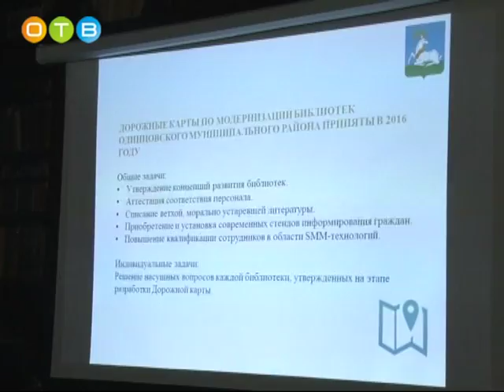Будущее одинцовских библиотек обсудили в Больших Вязёмах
Глава района Андрей Иванов обсудил будущее одинцовских библиотек с деятелями культуры и образования. За последние годы в учреждениях, собирающих и хранящих произведения печати и письменности для общественного пользования, накопилось много проблем. Участники встречи пришли к выводу, что библиотеки в нынешнем их виде теряют актуальность и, - как итог, - аудиторию.